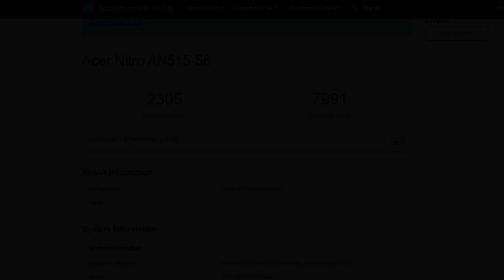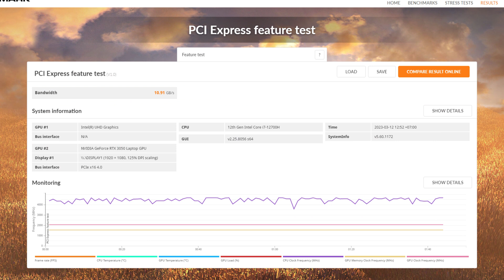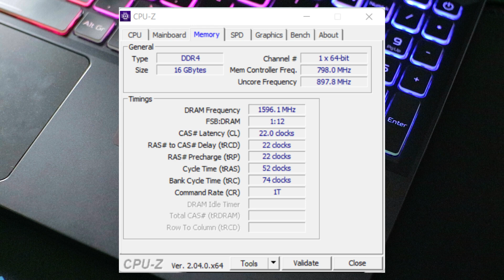LAPTOP GAMING TOTALITAS TANPA BATAS!! MINI REVIEW ACER NITRO 5 AN515-58-780Q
Terima Kasih